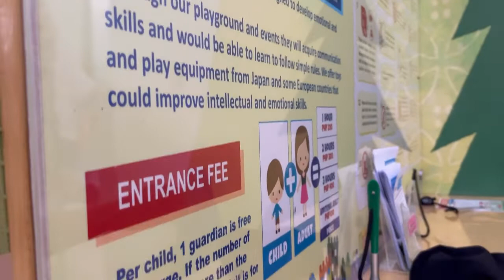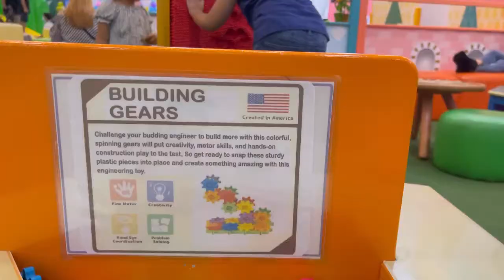Best and smart playtime at Kidzoona